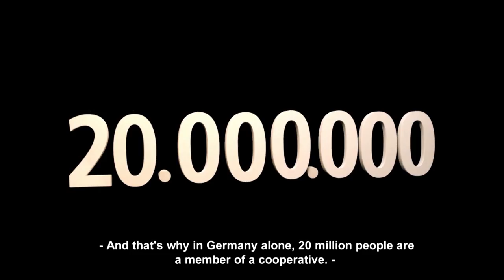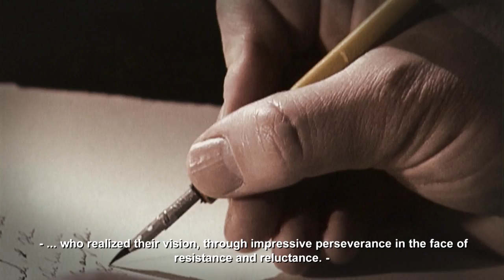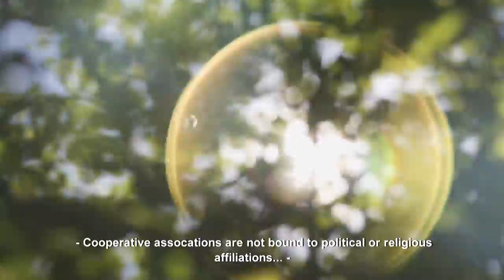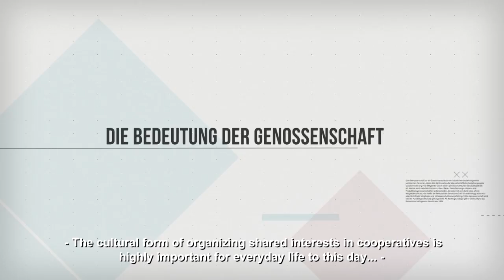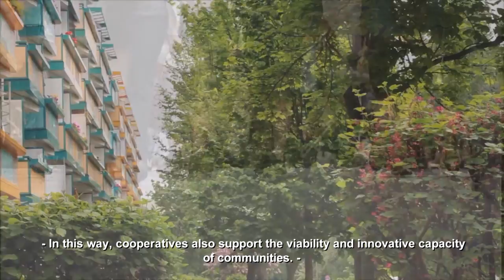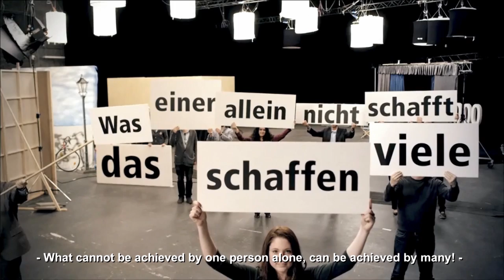Idea and practice of organizing shared interests in cooperatives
Description: A cooperative is an association of volunteers that provides services to community members to improve living standards, overcome shared challenges and promote positive change. Based on the subsidiarity principle that puts personal responsibility above state action, cooperatives allow for community building through shared interests and values. Today a quarter of Germany’s population participate in the practice transmitted within cooperatives, universities, via the German Cooperative and Raiffeisen Confederation, The Akademie Deutscher Genossenschaften, the German Hermann-Schulze-Delitzsch Society and the German Friedrich-Wilhelm-Raiffeisen Society.